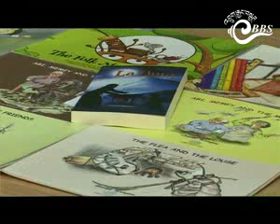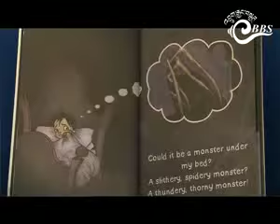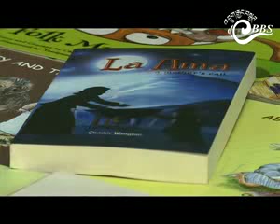Lets Talk Reading-Talking books with writer Chador Wangmo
Chador Wangmo is author of eight children’s books including illustrated folktales, and a novel, La Ama.

Some of her books are The Flea and The Louse, Abhi, Memey and The Mosquito, Abhi, Memey and The Monkey, and The Three Friends.

In this series of Lets Talk Reading, our producer Kezang Dema interviewed Chador Wangmo on her inspiration to write and her books.